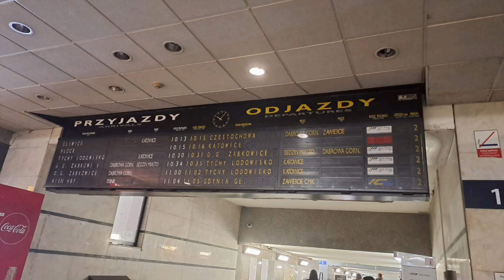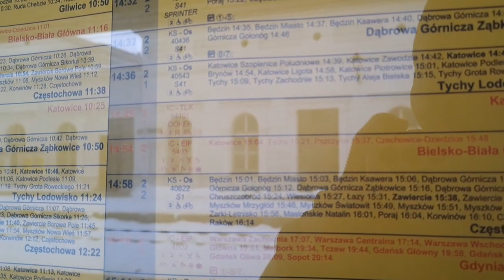Ostatnie chwile TLK Chemik i TLK Doker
Witam zapraszam na film pożegnalny pociągów TLK Chemik oraz TLK Doker.
Wraz z wejściem nowego rozkładu jazdy 23/24 7 pociągów kategori TLK zostało przemianowanych na IC. Wśród nich te 2 wyjątkowe - Chemik oraz Doker. Niestety w ciągu 2 najbliższych lat kategoria Twoje Linie Kolejowe ma zniknąć całkowicie, tak samo jak pocaigi EIC. Obydwa te składy również nie jeżdżą już na składach wagonowych, a na Elektrycznych zespołach trakcyjnych (EZT) - ED160 Flirt.

Nagrania - czerwiec - grudzień 2023